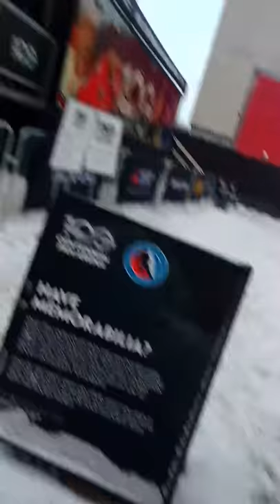Paul Coffey enters the Centennial Fan Arena beside Rogers Place in Edmonton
Hall of Fame defenseman Paul Coffey checks out the Centennial Fan Arena in Edmonton